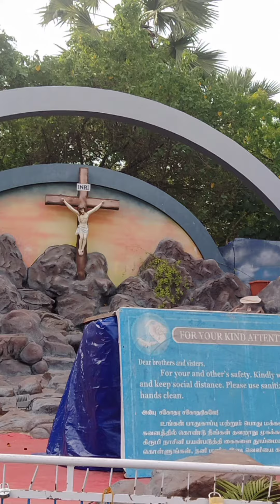మా బాబు పుట్టి వెంట్రుకల వేడుక //PuttuventrukaluCeremony//vellakannai Thamilanadu